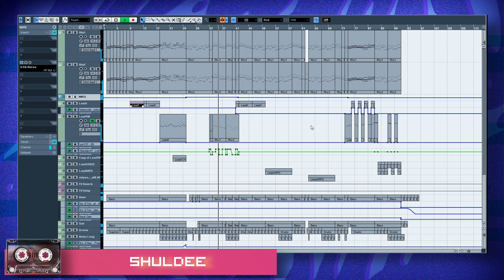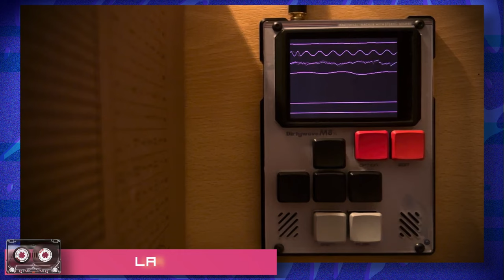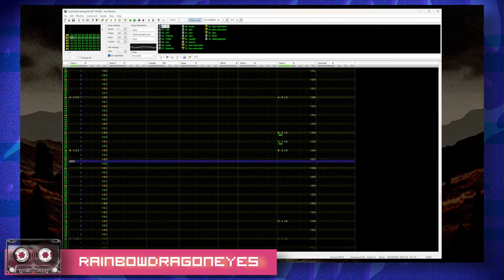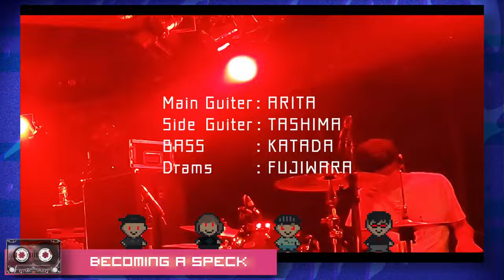ЧИПТЮН НОВИНКИ: Bubble Gum Punk, Out of control и "Бюро утраченной музыки"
Обзор актуальных новинок 8-bit, Chiptune музыки
Все самое интересное для ваших плэйлистов и приглашения на ближайшие мероприятия

Тайм:
00:00 - Приветы
00:10 - Приглашалки
00:55 - feonao - In Da Circus
01:41 - Kola kid
02:25 - Pixelbob - Kuban Hardcore
03:07 - SCHULDEE - Самогон
03:51 - 3xBlast - Video Store
04:37 - 8beats Valentune Chiptune Compilation
05:34 - Disposable Planet - Paranoia Soup
06:21 - laamaa - M8 II
07:11 - Slashed To Bits - Night of The Living Axe
07:55 - Rainbowdragoneyes - Sinstrumental
08:40 - Henry Homesweet - Pocket Monster
09:32 - Henry Homesweet - Morning Mayan
10:24 - Bit Shifter - Maladaptive Strategies
11:11 - Digital Dons - Out of control
11:55 - LukHash
12:35 - Becoming a Speck - AnovaAdvanced
13:28 - VRUMZSSSR - Nigtmare Fairytale
14:23 - firebrandboy - whisperback
15:10 - SunVox Compo 2024.02
16:03 - Пока Пока

(.❛ ᴗ ❛.)♡